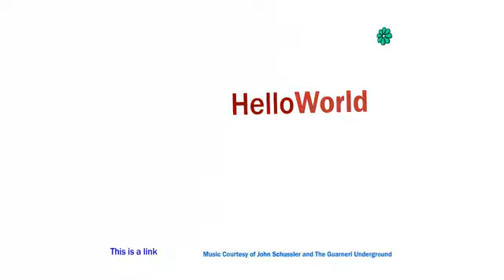An Crazy Windows Whistler Tour Founded.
o rly?